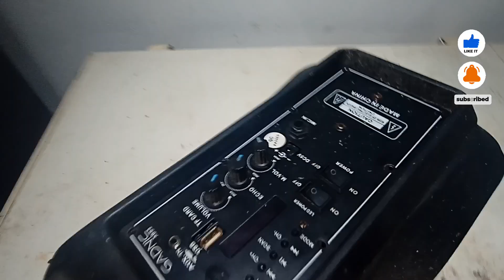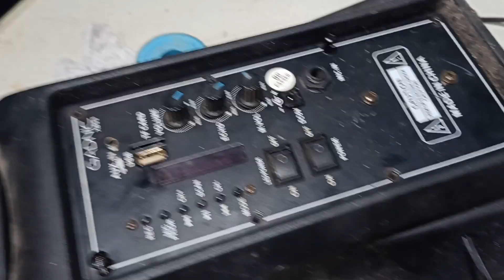REPARACIÓN de soldadura fría en EQUIPO de sonido portátil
REPARAMOS unas soldaduras frías de un EQUIPO de SONIDO chino aprovechamos y colocamos  un transformador de 5 vol COMO fuente